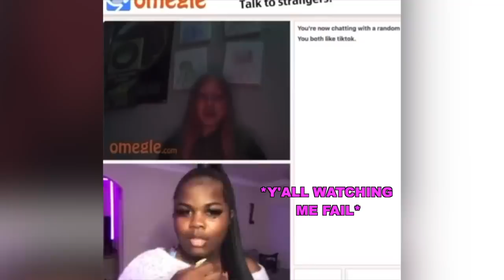I Bought The Discontinued McDonalds Burger Maker